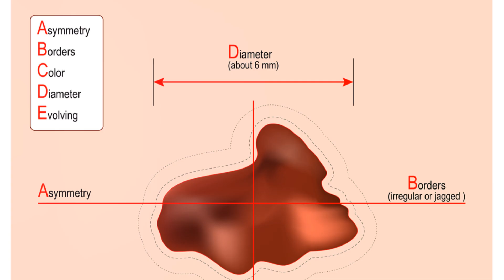How do you recognize skin cancer? ABCD rule explained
Welcome to our latest video where we explore the critical topic of early skin cancer detection. In today’s guide, we'll break down the ABCD rule that helps in identifying potential warning signs of melanoma and other skin cancers. Learn how to assess your moles with the simple ABCD checklist: Asymmetry, Border, Color, and Diameter. Knowing these could save your life!

We also answer common questions about skin cancer prevention, the safety of tanning beds, and how often you should check your skin. Plus, find out how you can protect your children and the role diet might play in preventing skin cancer.